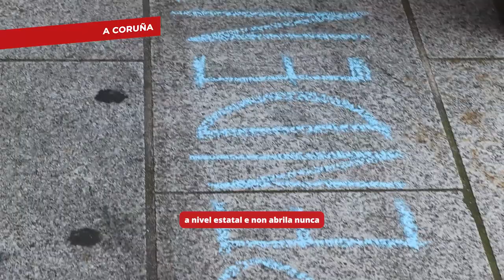Seguimento masivo da folga nas tendas de Inditex da Coruña (27/6/24)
💪FolgaEnInditex : seguimento masivo nas tendas da provincia da Coruña para exixirlle á empresa que cumpra o seu compromiso e retome a negociación

 📣Reivindican a capacidade das dependentas "de negociar aquí as nosas  condicións sen tutelas e respectando a representación que saíu  elixida nas eleccións sindicais"